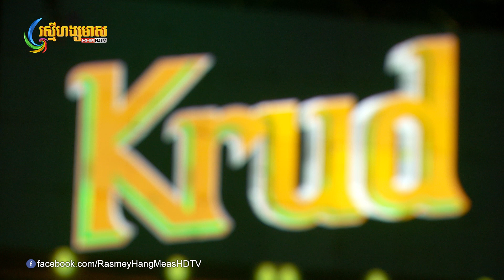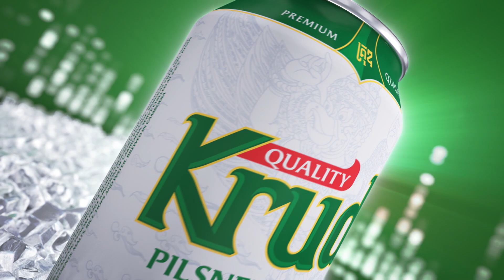តោះៗមករាំលេងជាមួយ Idol យើងទាំងអស់គ្នា😍 |​​ Concert | HM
បទ៖ 123 ហាមយំ - កុំមកញញឹមញញែម
ច្រៀងដោយ៖ អ៊ីមថៃ - លីម តិចម៉េង - សុគន្ធ និសា - ហង្ស សុជាតា
ទូរទស្សន៍ ហង្សមាស HDTV | Hang Meas HDTV